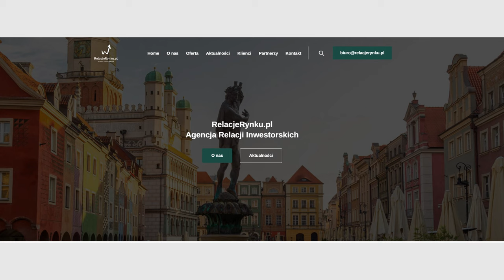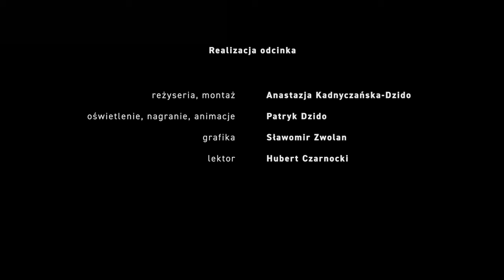Jacek GROBEL | Jak wejść na NewConnect? | Agencja Relacji Inwestorskich | 4K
Jacek Grobel
Założyciel RelacjeRynku.pl Agencja Relacji Inwestorskich, obsługującej od 2021 roku już ponad 10 spółek giełdowych w obszarze IR.

Inwestor giełdowy i przedsiębiorca. Z wykształcenia ekonomista i uczestnik licznych specjalistycznych kursów, w tym na maklera papierów wartościowych. Znawca rynku kapitałowego. Współzałożyciel i Prezes Zarządu MW Tenis S.A. – sieciowej szkoły tenisa ziemnego - którą w 2011 roku wprowadził na NewConnect razem z bratem, wielokrotnym Mistrzem Polski.

W tym odcinku, zgodził się odpowiedzieć na pytania:
- Dlaczego w biznesie... wykształcenie (na piątkach!) przeszkadza?
- Jak dobrać strategię dla firmy?
- Jaka przyszłość czeka giełdę NewConnect, a jaka - spółki Amazon lub Tesla?

Program prowadzą:
Wojciech Węgrzyński, TRENDA GROUP
Tomasz Ostojski, OSTOJA PISANIA